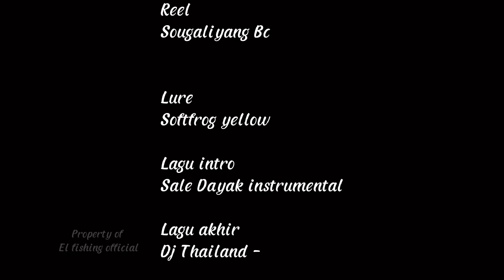PANEN STRIKE MUSIM KEMARAU, KANAL SEPERTI INI BANYAK GABUS NYA!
Kali ini kita mancing lagi guys di LC, spot kanal kanal sawit.